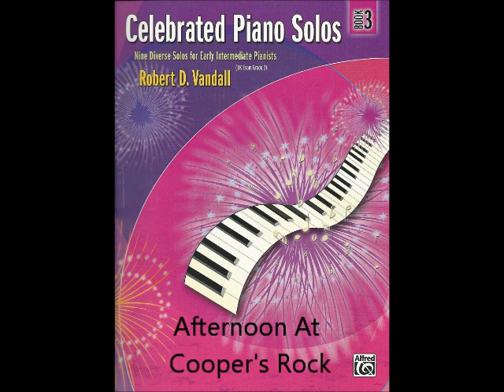Vandall Celebrated Solos 3 - Afternoon At Cooper's Rock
Performed by Baer Piano Studio for student reference.
One person's idea of how this piece may be interpreted, get your teacher help you develop your own unique take.